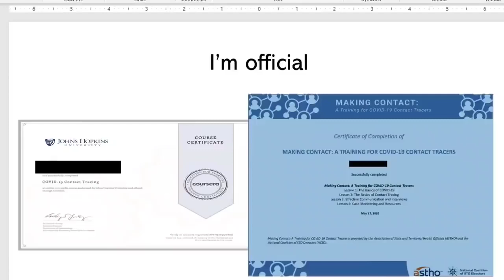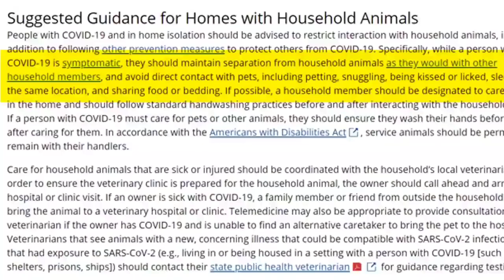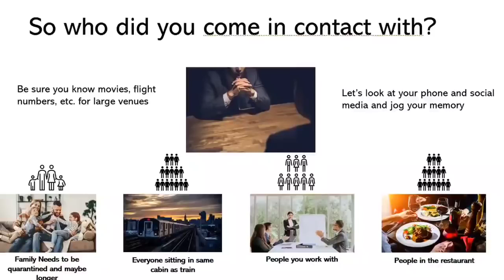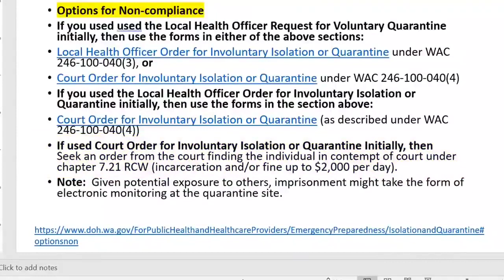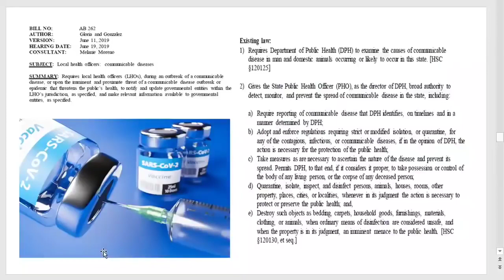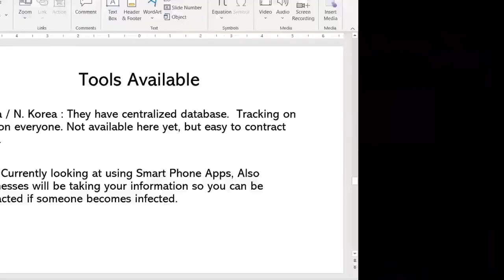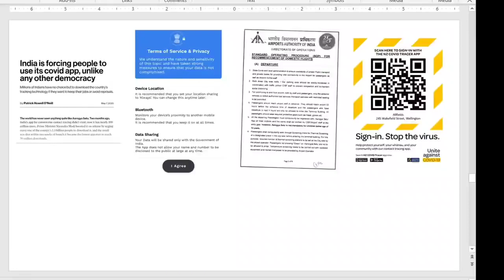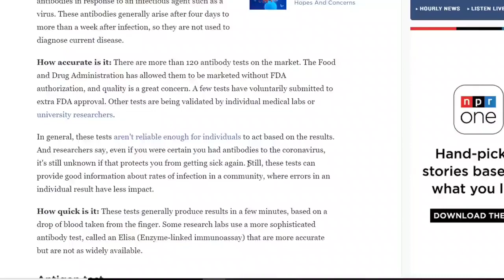A Women Gets Her Contact Tracer Certificates and Tells All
[Mirrored]